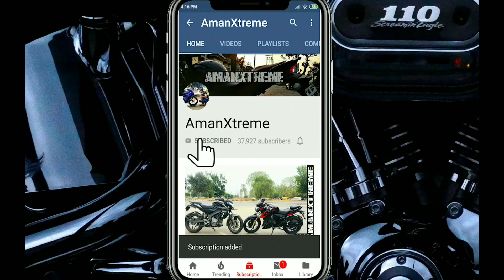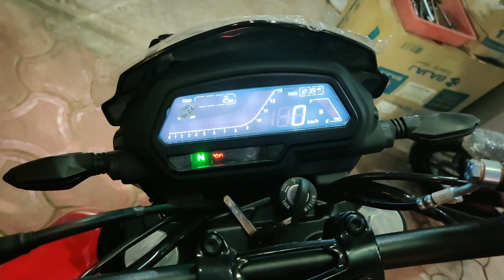Dominar 250 review video :- Everything about BAJAJ DOMINAR 250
Bajaj has launched the Dominar 250 with the design and body of Dominar 400 and 250cc twin spark engne that gives approx 30 ps of power.
Dominar 250 will compete with KTM Duke 250 and Husqvarna.
In this video, i have reviewed the Dominar 250 and elaborated all its technical and ergonomical features briefly
In this video , I have explained all the features and specifications of Bajaj Dominar 250.

I have elaborated all the details as follows :--
Design of Dominar 250
Engine and Performance
Tires and suspension
Brakes
Headlight
Meter Working